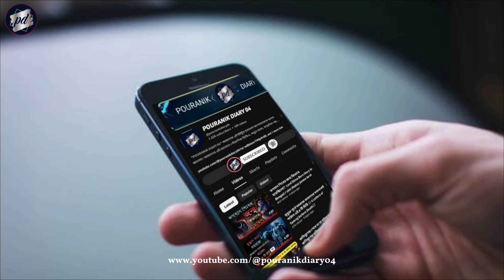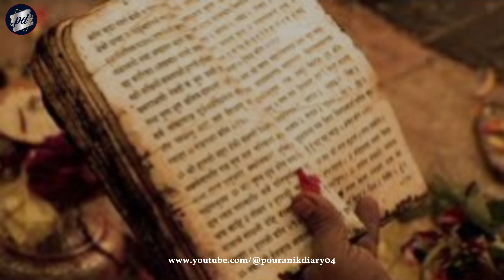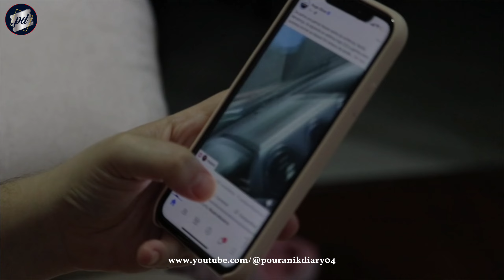নরকে কোন পাপ করলে কী শাস্তি পেতে হয়?|গরুড় পুরাণ| After Life Death Punished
কোন পাপের কারণে কোন নরকে কি শাস্তি হয়। What the hell is punished for any sin

সনাতন ধর্মে মৃত্যুর স্বর্গ, ও নরকের, অস্তিত্ব মানা হয়ে থাকে। প্রত্যেক মানুষ জীবদ্দশায়, অথবা মৃত্যুর পর, নিজের কর্মফল অবশ্যই,ভোগ করে। বেঁচে থাকতে ভালো কাজ করলে, মৃত্যুর পর আত্মা স্বর্গে সুখ লাভ করে, এবং খারাপ কাজ করলে আত্মাকে নরকে শাস্তি পেতে হয় বলে, প্রচলিত বিশ্বাস। বেঁচে থাকতে একজন মানুষ কী কী পূর্ণ,বা পাপ কাজ করেছে, তার সব হিসেবই এখানে করা হয়ে থাকে। শিব পুরাণ, স্কন্দ পুরাণl ও কূর্ম পুরাণে পাঁচটি মহাপাপের, উল্লেখ রয়েছে। বেঁচে থাকাকালীন, এই পাপগুলি করলে নরকে চরমতম শাস্তি ভোগ করতে হয়। সাবধান করা হয়েছে পুরাণে। জেনে নিন এই পাঁচ মহাপাপ কী কী। এই পাঁচ চরম অন্যায় করে জীবদ্দশায় আপনি পার পেয়ে গেলেও,মৃত্যুর পর নরকে এর শাস্তি, ভোগ করতেই হবে।